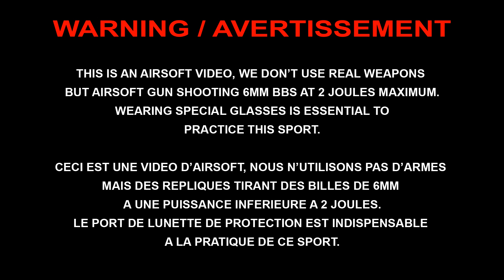Airsoft Loadout ENG - GHK G5 GBBR Gun Loadout 360° Full Setup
Hello everyone,

Amazing new video on my channel today! Let me show you a new type of video I intend to redo with all my guns, I have named it the GUN LOADOUT!

Through this video, I will show you my main gun, a GHK G5, with all its features and modifications. I will thus be able to show you the accessories that I have chosen to install, but also the changes made to improve the reliability of the gun or performance.

I hope you will enjoy this video because it asked me a lot of work and more, I don't speak about the video installation ;)

Here is the list of items installed on my GHK G5:
-Fab Defense PTK and VTS (no more sold on the site where I bought mine)
-Mobius Camera
-25mm Lens
-2300A Battery
-USB/Mini USB roll

Good viewing.